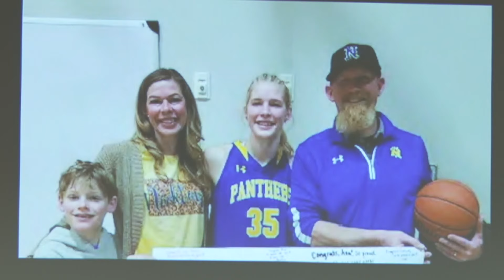Victim's father, witness, LMPD officers take stand in Michael Hurley trial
One of the witnesses said she saw Hurley drive into the Jones family and quickly ran to help Trey Jones' wife, Amy.